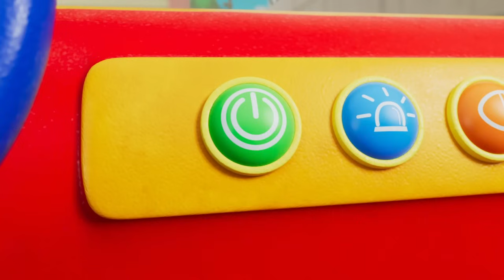الأغنية "جوني جوني" | أغاني تعليمية للأطفال باللغة العربية | Johny Johny Song | Little World Arabic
الفرق بالأحجام بهذا الفيديو من

لائحة الأغاني: [TIMESTAMPS]

00:00 جوني جوني نعم بابا
02:22 أغنية الاطفائي والسيارة الإطفاء
06:03 حار بارد
09:07 أغنية الدبدوب
12:32 أغنية السباحة
14:39 أغنية تبديل الملابس
18:16 أين أنتم أنا لا أراكم بيكابو
21:15 إرحل إرحل يا المطر
23:53 صوف خ خ خروفي الأسود
26:33 هيا نلعب بأمان
30:06 شاحنة النظافة و شاحنة الاطفاء
33:19 أغنية الحكة والحشرات
36:53 حان الوقت لقص الشعر
40:09 رأس كتفان ركبتان وقدمان
43:28 نأكل الطعام الصحي
46:47 أغنية دمى الأصابع
49:22 أغنية سيارة الشرطة
52:39 أغنية الواوا
55:59 شرطي ورجل إطفاء وطبيب
59:06 كبير وصغير تعرف على الأحجام
1:03:10 اغنية الأبطال
1:06:58 الحيونات القافزة
1:10:29 رقصة الديناصورات
1:13:31 أغنية الأبجدية ABC Song
1:17:00 عمال البناء
1:20:18 عمو لديه مزرعة
1:22:52 اغنية المثلجات
1:26:22 مدينة الملاهي

الكلمات: [LYRICS]

نينا نينا
نعم ماما
تأكلين الحلوى
لا ماما
هل تكذبين
لا ماما
افتحي فمكِ
ها ها ها

نيكو نيكو
نعم بابا
تأكل البسكويت
لا بابا
هل تكذب
لا بابا
افتح فمك
ها ها ها

نينا نينا
نعم ماما
تأكلين الكعكة
لا ماما
هل تكذبين
لا ماما
افتحي فمكِ
ها ها ها

نينا نينا
نعم بابا
تأكلين السكر
لا بابا
هل تكذبين
لا بابا
افتحي فمكِ
ها ها ها

نينا نيكو
نعم ماما
تأكلان الدونت
لا ماما
هل تكذبان
لا ماما
افتحا الفم
ها ها ها

ترانيم الأطفال هذه تسهم في تعلم الأطفال للمهارات الأساسية، وتدعم استيعابهم، واتباعهم التعليمات من قبل الأهل. تساعد أغاني الأطفال والترانيم كذلك في تسريع استيعابهم اللغوي وفهم الكلمات والقراءة والكتابة.

الرسومات المتحركة من شركة  .Moonbug Entertainment